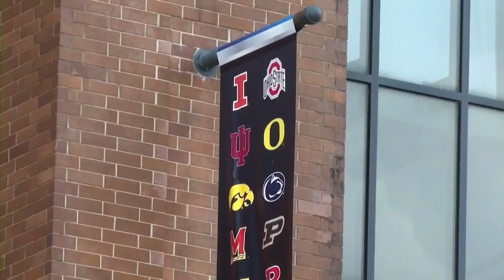Big 10 football is back and bigger than ever.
The conference now has 18 teams – leaving the confines of the Midwest to add west coast powerhouses